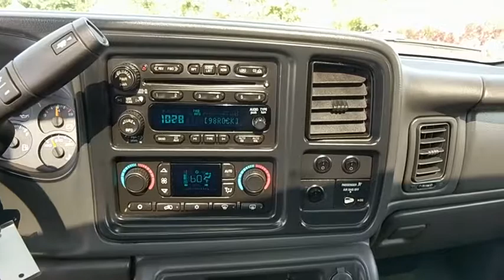2007 GMC Sierra 2500HD Classic Baltimore, Columbia, Frederick, Catonsville, Clarksville, MD CC2377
Onyx Black U 2007 GMC Sierra 2500HD Classic available in Baltimore, Maryland at Car Corp of Maryland. Servicing the Columbia, Frederick, Catonsville, Clarksville, MD area.
2007 GMC Sierra 2500HD Classic  - Stock#: CC2377 - VIN#: 1GTHK29D37E169652

Recent Arrival! *4 WHEEL DRIVE*, *LEATHER INTERIOR*, *NON SMOKER*, *100% APPROVAL*, *MARYLAND STATE INSPECTED*. 2007 GMC Sierra 2500HD Classic SLT Onyx Black 4WD Allison 1000 6-Speed Automatic Duramax 6.6L V8 TurbodieselbrbrAt Car Corporation of Maryland, we believe in providing our customers with an extraordinary buying experience, quality vehicles and an unforgettable sales process. When you visit us, you will find a diverse inventory; including trucks, cars, SUVs, vans such as Ford, Chevrolet, Chrysler and imported vehicles like BMW, Lexus, Toyota, Mercedes to name a few.